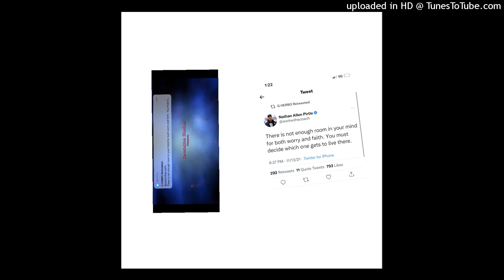William Lewis Feat. Theo- GHERBO (OFFICIAL SONG) Prod. By: Theo